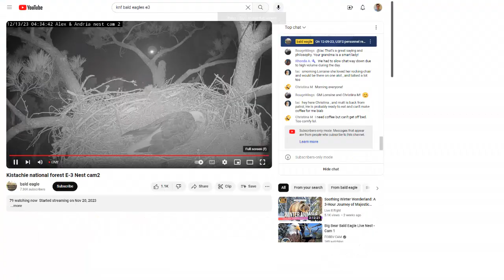Kisatchie National Forest E-3 Bald Eagles 12/13/2023 05:34